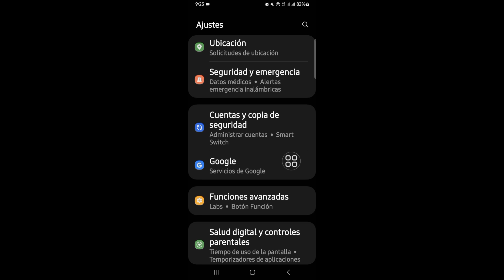como ver mi contraseña de google en mi celular (2024)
como ver mi contraseña de google en mi celular